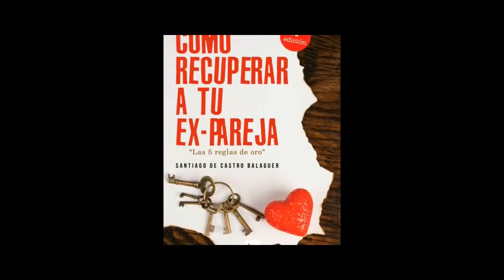COMO RECUPERAR A TU EX PAREJA, AGRADECIMIENTOS A SANTIAGO DE CASTRO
Opiniones y agradecimientos de personas de todo el mundo que han aplicado mi estrategia titulada, como recuperar a tu ex pareja  las 5 reglas de oro.

Si quieres reconquistar a ese hombre o mujer que es el amor de tu vida visita mi web y revisa mis vídeos.

Puedes reconquistar a tu ex siguiendo las 5 reglas de oro que incluye toda la estrategia de mi trabajo en video y en libro que puedes ver en mi sitio web que abajo indico.

AYUDAME A CRECER Y ASÍ PODRE SEGUIR TRABAJANDO EN PUBLICAR MAS VIDEOS CON INFORMACIÓN SERIA Y VALIOSA.

Tu confidente.
Santiago de Castro Balaguer.

Gracias por vuestro apoyo incondicional y por las muestras de cariño que recibo..
yo no sería quien soy  sin ti.

Un enorme abrazo y recuerda:
Vivir tu sueño depende solo de TI.